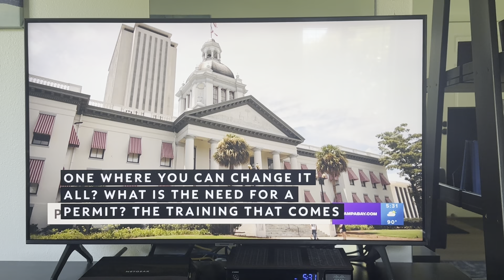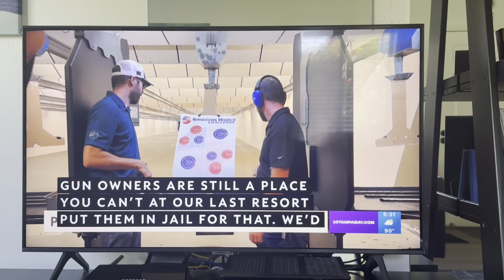Open Carry in Florida. Is it a good or a bad thing?